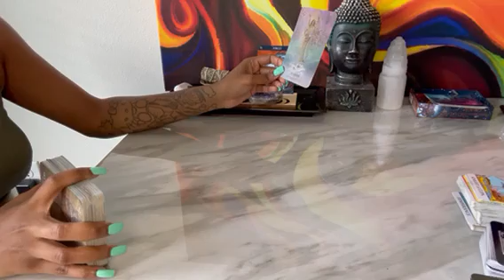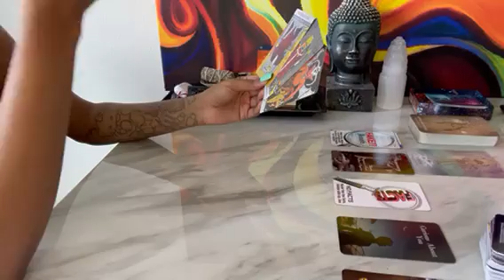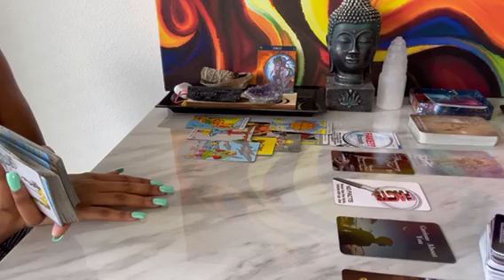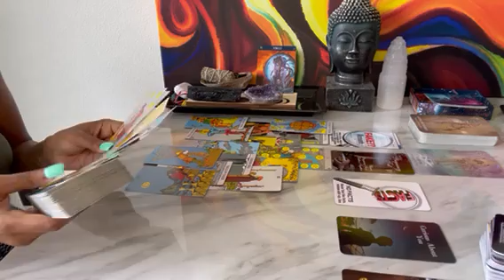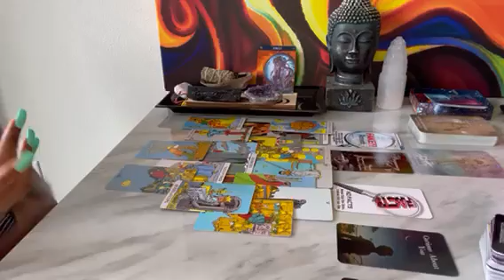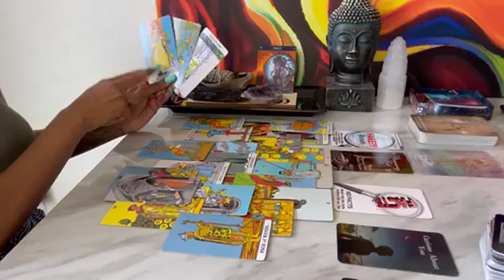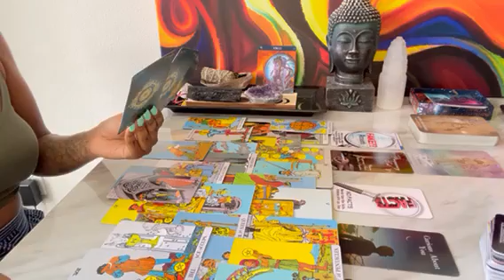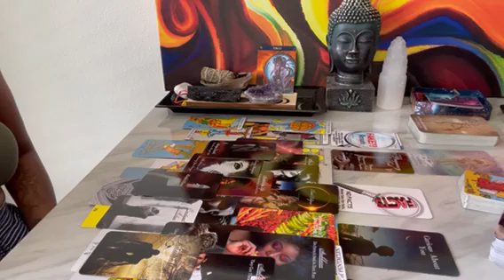Virgo ♍️ A stable relationship is coming in 🥰 U deserve it. Enough is enough with this situation